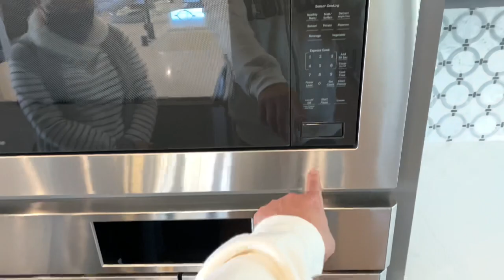Drake Model 7 Of Taylor Morrison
Biggest Space of Taylor Morrison